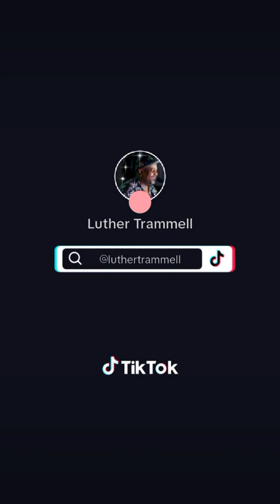king George...song cant stay to long on my acoustic guitar